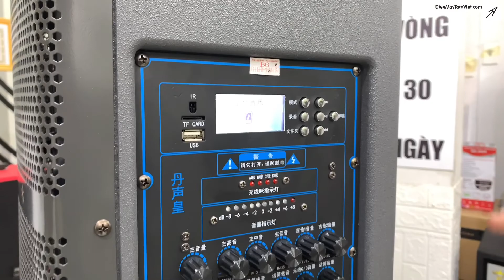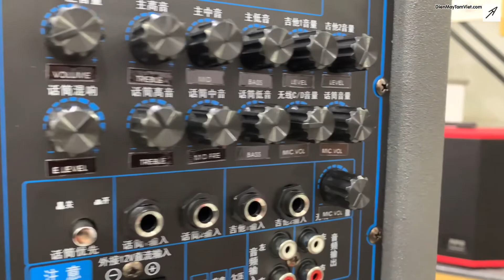Loa kéo Temeisheng A166 Bass 2 tấc Mạnh nhất hiện nay, Không đối thủ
Temeisheng A166, một chiếc loa kéo nhỏ gọn công suất cực kỳ lớn lại vừa được cập bến tại Tâm Việt.

- Là một mẫu loa Anh Em với chiếc Temeisheng A168 mà mình cũng vừa mới giới thiệu cách đây không lâu.

- Chiếc A166 này thật sự sẽ làm cho mọi người phải giật mình vì chất lượng âm thanh và công suất của nó.

- Video này mình sẽ Review qua và test thử cho cả nhà mình cùng nghe tham khảo chất âm của nó nhé.

- Loa Kéo : Temeisheng A166
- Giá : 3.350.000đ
- SHIP TẬN NHÀ TOÀN QUỐC.
                                                            Truy cập
DienMayTamViet.com - LoaKeoTamViet.Com - KienThucLoaKaraoke.com
                                                      Hotline/Zalo:

Bài hát sử dụng :

Ở Hai Đầu Nỗi Nhớ - Dấu Ấn BẢO YẾN Qua 15 Ca Khúc Trữ Tình Hay Nhất

Liên Khúc Nhạc Sống Thôn Quê Disco Tuấn Vũ - Nhạc Vàng Xưa Nổi Tiếng Thời 7x8x9x - Đặng Thái Hiển

EDM TikTok Hay 2021 ♫ BXH Nhạc Trẻ Remix Hay Nhất Hiện Nay - Top 15 Bản EDM TikTok Hot Nhất 2021

Thao Thức Vì Em Karaoke Tone Nam Nhạc Sống 2021 | Trọng Hiếu